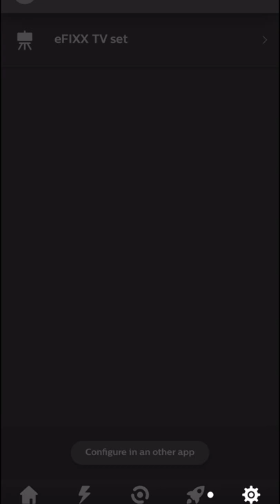POWER CUT! The light switch that turns off your fun.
Nothing stops smart lamps from working more than a light switch.  So how do you prevent this from happening? Philips has created a special wall switch module for the Hue system which can turn any light switch into a wireless light switch. It also keeps the smart lamps working.

🔦 More electrical short videos from eFIXX
Top Tips, hacks, and sneak peeks in 60 seconds or less.
==AD
Philips Hue Wall Switch Module
So if you've been on the tools for years or just starting your electrical journey, we'll help you stay up to date with the latest regulations and developments in the electrical industry.
⚡️ Take a deep dive into the latest electrical products, applications and technology